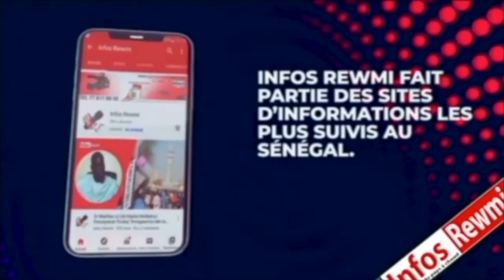Lamine ndiaye : Démnagn ba dieul sama photo bindsi "RIP'beug ma ray té déwagouma....